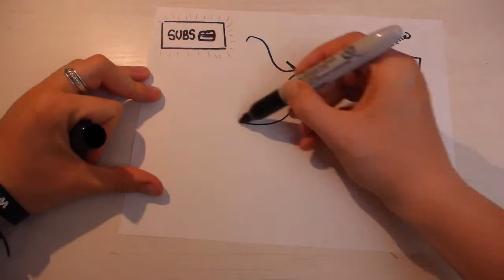Freshman Year: YOU ARE MINE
I finished my freshman year of college; thus I give you some lessons I learned.